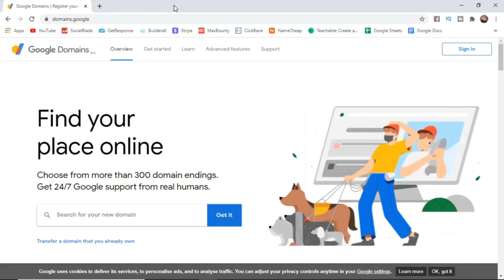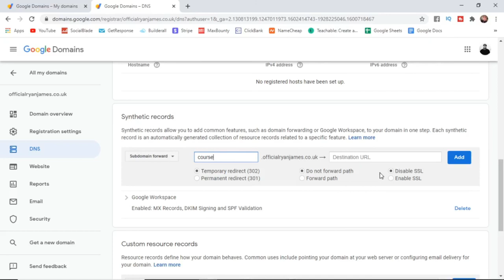How To Create A Subdomain On Google Domains For FREE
In this video I show you how you can create a subdomain on Google Domains for FREE to use with your landing pages and email marketing funnels.